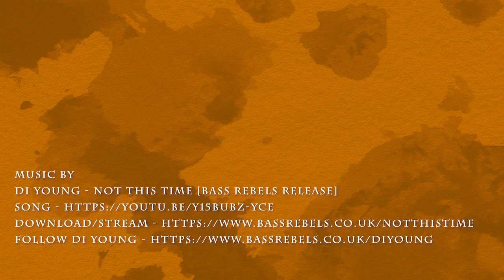Gregory Marlow 2021 Animation Reel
●Di Young - Not This Time [Bass Rebels Release]